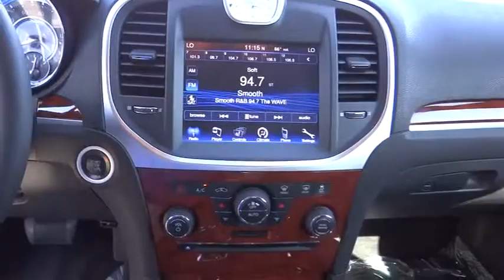2013 Chrysler 300 Costa Mesa, Huntington Beach, Irvine, San Clemente, Anaheim, CA RJ4055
2013 Chrysler 300  - Stock#: RJ4055 - VIN#: 2C3CCAAGXDH627011

BEST COLOR!!! Chrysler Certified. Aerodynamic ride quality. Ride is as smooth silk. This is a 2013 Chrysler 300 with 26k miles. This vehicle is Gloss Black with Black Leather interior and is in excellent condition.Are you still driving around that old thing? Come on down today and get into this good-looking 2013 Chrysler 300! Score this fantastic 300 at a terrific price that you can easily afford! It is nicely equipped with features such as Chrysler Certified. Chrysler Certified Pre-Owned means you not only get the reassurance of a 3Mo/3,000Mile Maximum Care Limited Warranty, but also up to a 7-Year/100,000-Mile Powertrain Limited Warranty, a 125-point inspection/reconditioning, 24/7 roadside assistance, rental car benefits, and a complete CARFAX vehicle history report.We choose to take the stress out of the purchasing process. We work with third party sites to determine what is a fair price for our customers to ensure you will be happy with your buying experience. At Orange Coast Auto Group, we select only the best pre-owned vehicles to offer our customers. Our commitment to your peace of mind is our #1 priority. That's why each vehicle has a certified quality inspection, 3-month, 3000-mile Power-train Warranty on each car, our 72-hour/250 mile No Questions Asked return policy, free CarFax report, clean title guarantee and your first year oil changes are on us. Shop Easy, Drive Happy!